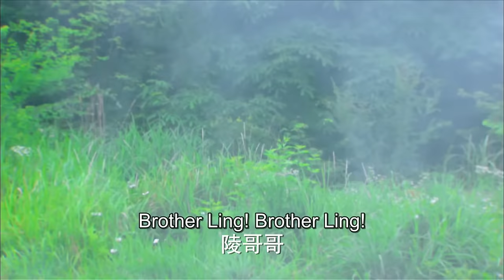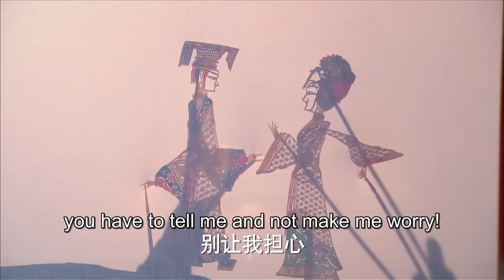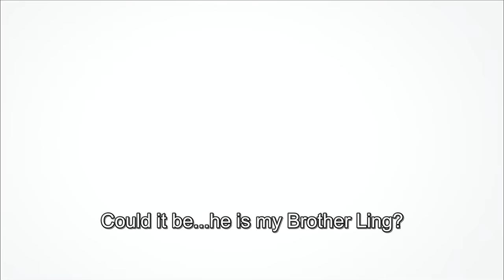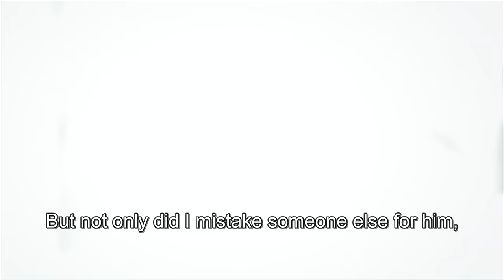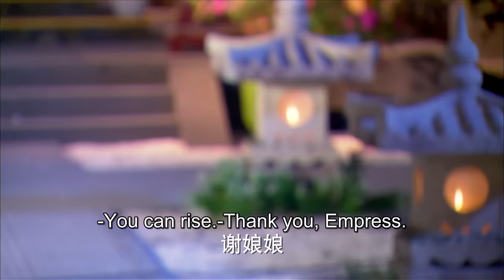【2024古装大剧】云中歌🍃The Legend of Yunge 06 | 风沙遇，离人聚🏔大漠奇女子与帝王皇子的东宫爱恨💥市井宫闱愿与君共渡（陈晓，赵丽颖，Anglebaby，杨蓉，陆毅）